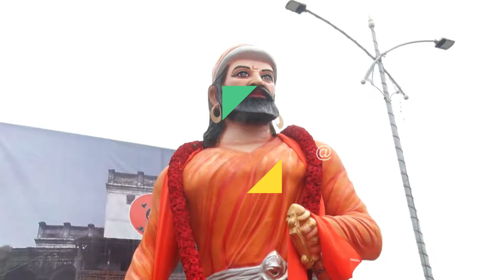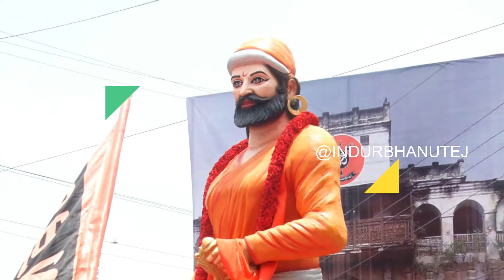NIZAMABAD || HANUMAJANTHI SHOBA YATRA || హనుమాన్ శోభాయాత్ర